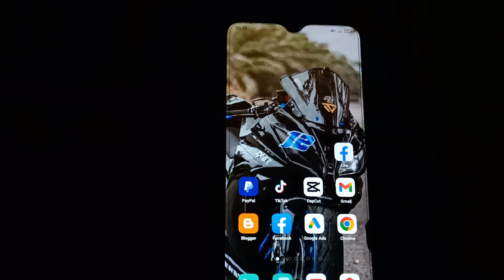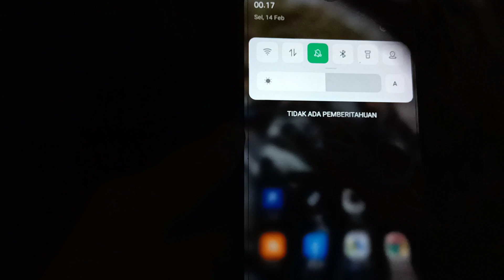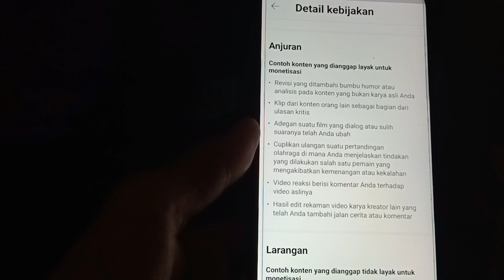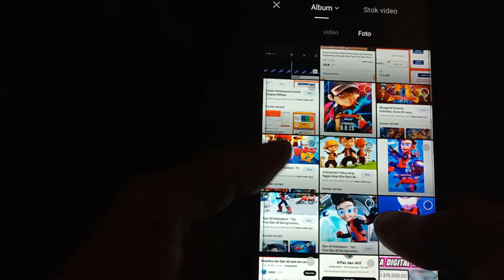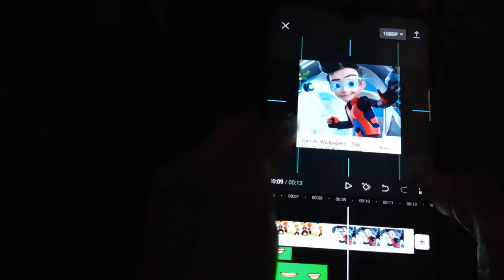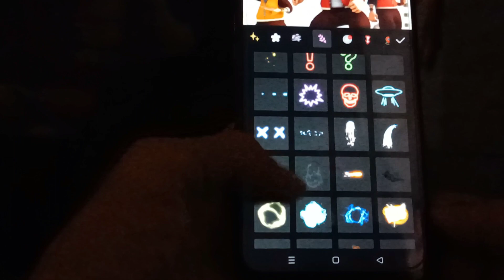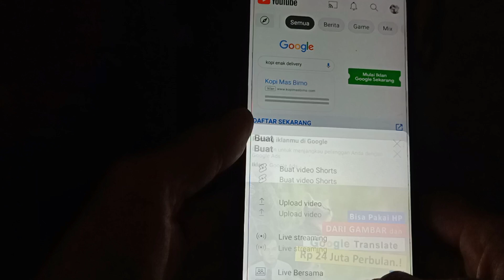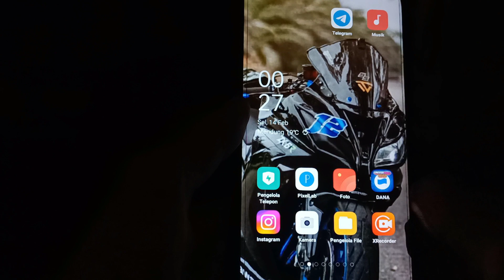UPLOAD VIDIO ALUR CERITA KARTUN BERGAMBAR JADI IDE KONTEN DI YOUTUBE COCOK BUAT PEMULA